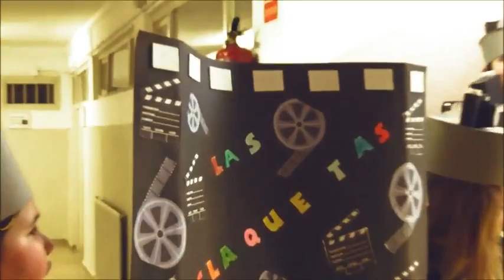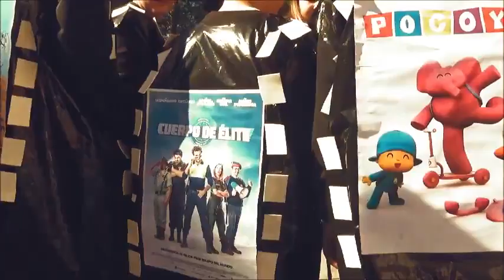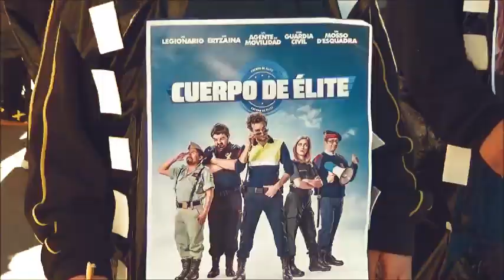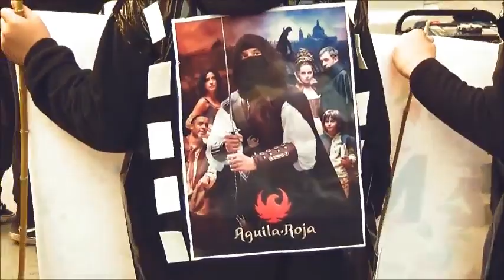Carnaval Méndez Definitivo